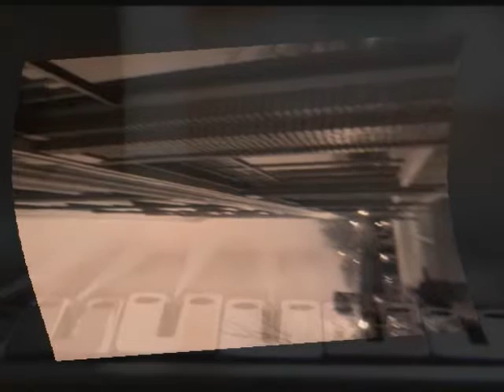cloud climber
i have no life so i make stupid beats like this for fun :D